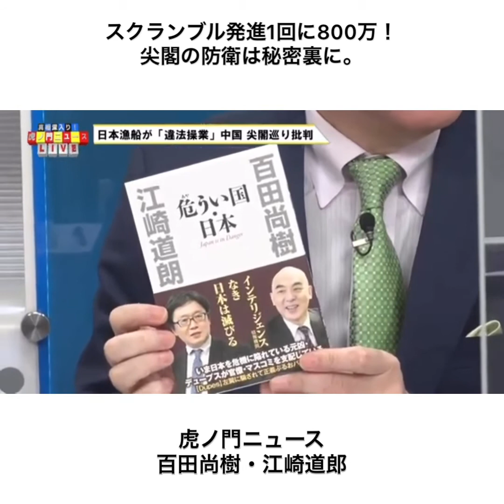スクランブル発進1回に800万！ 尖閣の防衛は秘密裏に。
百田尚樹・江崎道郎
スクランブル発進1回800万！
尖閣の防衛は秘密裏に。